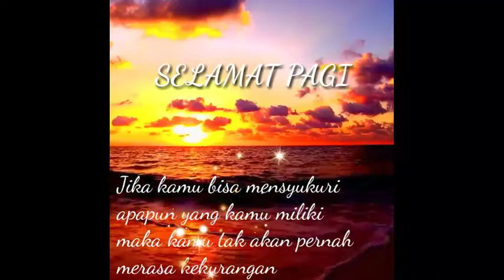Selamat pagi (song: All I Want)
Motivasi pagi ini
Semoga bermanfaat